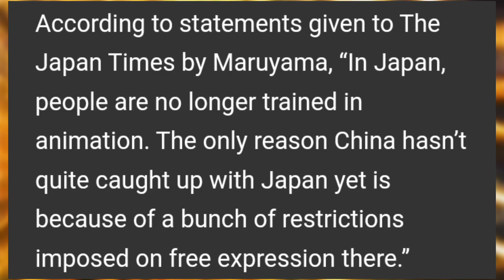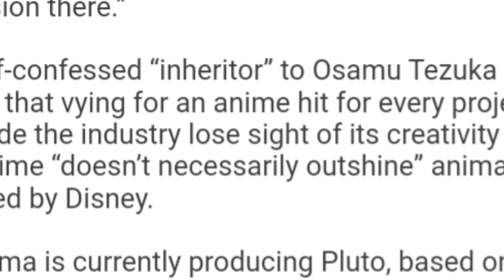MAPPA Founder Masao Maruyama Warns that Chinese Animation Could Outshine Japanese Anime Soon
In a profile published in The Japan Times, Maruyama discussed the rise of donghua, a term used to describe animation produced in China, and the possibility that it could soon outshine Japan’s world-famous anime industry.

Mappa
madhouse
Anime
Anime news
Anime Update